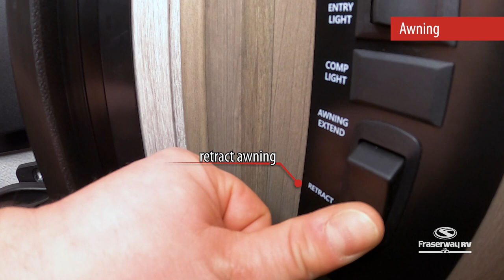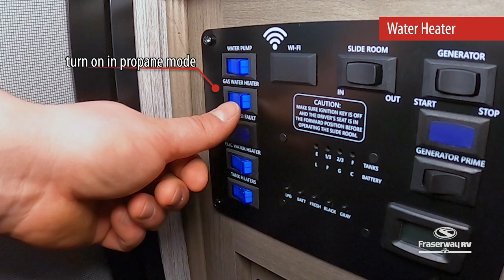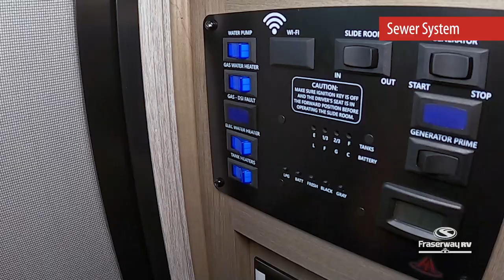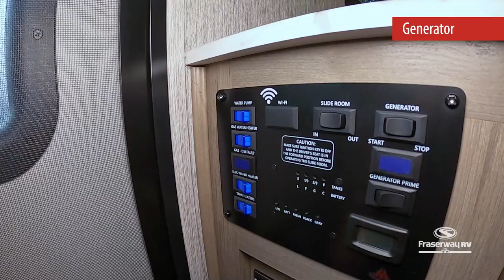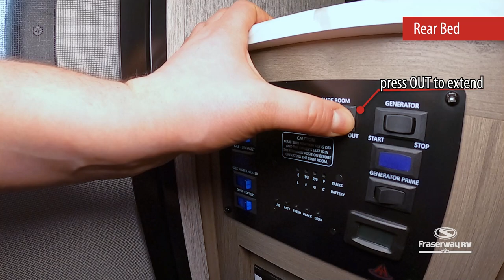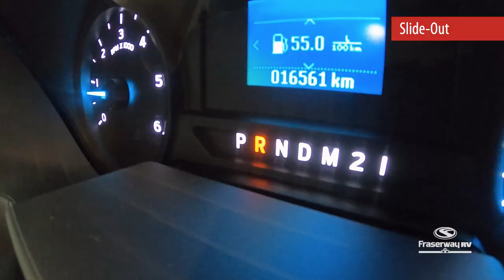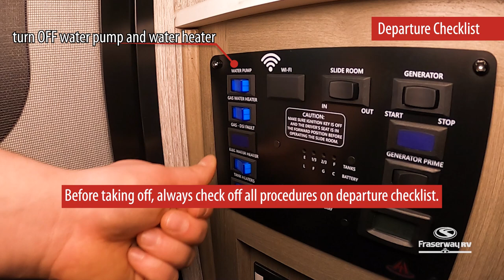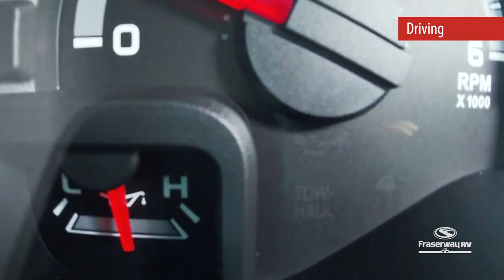Four Seasons RV Rentals by Fraserway: Class C Run of Fleet (ROF) Demo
This demonstration video will provide instructions on how to operate your Class C Run of Fleet (ROF) motorhome on your RV trip with Four Seasons RV Rentals by Fraserway RV.
Click on 'settings' for subtitles in Dutch, German, or Mandarin.

Jump directly to the function you are looking for:

00:00​​ Intro
00:30 Keys
00:48 Compartments
01:07​​ Awning
01:56​​ Water Tank
02:48​​ City Water Connection
03:48 Water Heater
04:28 Shower
04:42​​ Sewer System
06:39​​ Toilet Chemicals
07:22​​ Tank Heaters
07:34​​ Electricity System
08:17​​ Electricity Hook-Up
09:01 Generator
09:40 Stove
10:16​​ Fridge
10:49 Dinette Bed
11:08 Rear Bed
11:31 Air Conditioner
11:49 Furnace
12:20 Fan
12:47 Slide-Out
14:06 Propane
15:00​​ Propane Alarm
15:14​​ Fuel
15:59​​ Departure Checklist
16:26​​ Engine
16:55​​ Driver’s Cabin
17:29​​ Driving

For detailed information and complete instruction manual of the Class C Run of Fleet (ROF) Motorhome, please

Important note: The Run of Fleet category is made up of various brands and models between 22' and 27'5". Actual product may vary from images shown. Check your RV model on departure day. Please use manual for more detailed instructions.